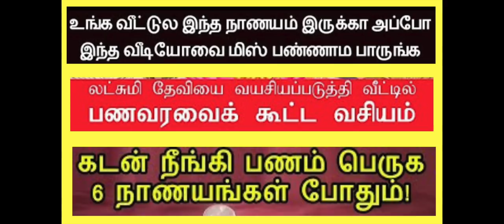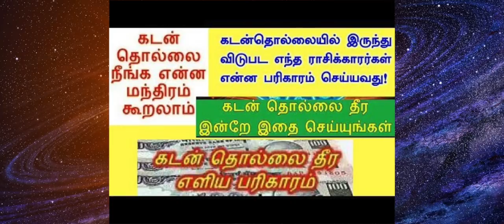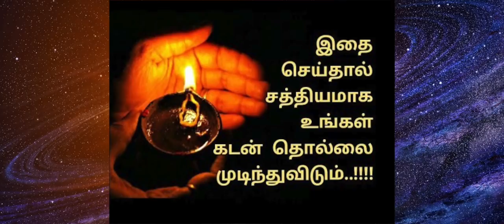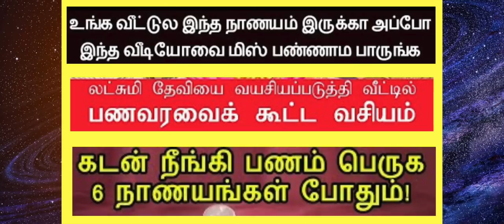அமானுஷ்ய பரிகாரம் மற்றும் கடன் நிவர்த்தி முறை - Kadan Theera 3 Tips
{1}அமானுஷ்ய பரிகாரம் மற்றும் கடன் நிவர்த்தி முறை - Kadan Theera 3 Tips